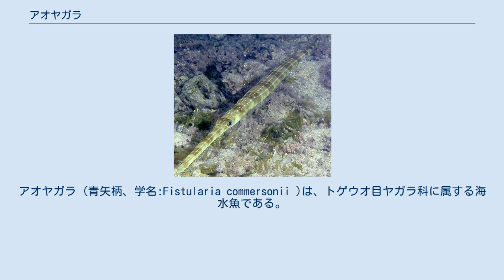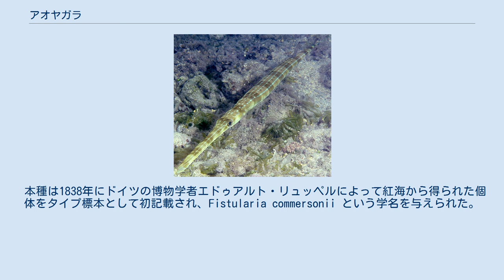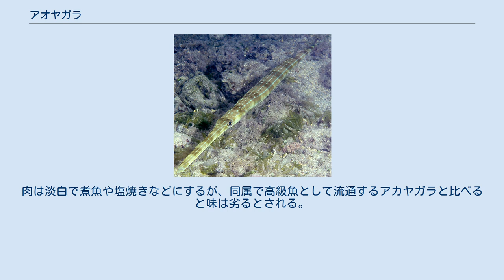アオヤガラ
アオヤガラ (青矢柄、学名:Fistularia commersonii )は、トゲウオ目ヤガラ科に属する海水魚である。
暗青色の特徴的な細長い体をもち最大で体長1.6 mに達する大型魚であり、その細長い吻を用いて獲物の小魚や甲殻類を吸い込んで捕食する。
インド洋と太平洋の熱帯域・亜熱帯域に広く生息し、近年ではスエズ運河を通じて地中海へも生息域を急速に広げている。
日本でも南日本の沿岸域を中心にみられる。
日本では少数が漁獲され、煮魚や焼き魚として食されるが、味は近縁の高級魚アカヤガラと比べると劣るとされる。
 アオヤガラはトゲウオ目ヤガラ科に含まれる唯一の属、ヤガラ属Fistularia に分類される。
 本種は1838年にドイツの博物学者エドゥアルト・リュッペルによって紅海から得られた個体をタイプ標本として初記載され、Fistularia commersonii という学名を与えられた。
これが現在に至るまで有効な学名となっている。
なお、種小名のcommersonii は、フランスの植物学者フィリベール・コメルソンに献名されたものである。
ドイツの魚類学者アルベルト・ギュンターが1880年に記載したFistularia depressa という種も、現在では本種と同種とみなされ、この学名は本種の無効なシノニムとなっている。
 アオヤガラの幼魚。
 アオヤガラは最大で標準体長1.6 mに達する大型魚である。
ただし、よくみられるのは標準体長1.0 mほどの個体である。
著しく細長く、円筒形で縦扁した体型を持ち、吻は細長い筒状になる。
背鰭、臀鰭ともに棘条はなく、背鰭は14-17軟条、臀鰭は14-16軟条からなる。
椎骨数は83-86である。
尾鰭の中央軟条は伸長するが、吻よりは短い。
背鰭前方と肛門前方の正中線上に鱗はなく、この領域に鱗を持つ同属のアカヤガラとはこの点で識別が可能である。
なおアカヤガラは赤色の体色を持つ点でも区別でき、また本種の方がアカヤガラよりやや小型である。
 生時の体色は灰色から緑色がかった暗青色で、腹側にかけて銀白色になる。
夜間や餌を狙う時には暗色の横帯が出ることもある。
背側に青い斑点がみられることもある。
背鰭と臀鰭は橙色で、基底部にかけて透明になる。
尾鰭の伸長部は白色である。
 本種はインド洋および太平洋の熱帯・亜熱帯域に広く生息し、生息域は西は紅海、北は日本、東はアメリカ西海岸まで広がっている。
2000年には、本種が地中海から初めて報告された。
以来、本種は地中海においても生息域を広げているとみられ、いくつかの地域では定着を果たしている。
これは紅海からスエズ運河を通じた拡散（レセップス移動、スエズ運河#環境への影響を参照）の結果だと考えられている。
本種は地中海における生息域を急速に拡大しており、2000年の初報告はイスラエル沖でのものだったが、地中海西部では2013年にスペイン南岸で、北部では2007年にリオン湾で生息が確認されている。
2012年の研究で、地中海における本種の遺伝的多様性は紅海の個体群と比べても低い事がわかった。
このことは地中海集団がもとは少数の個体に由来することを示しており、スエズ運河を通じた本種の地中海への侵入は一度しか起こっておらず、その時の子孫が地中海全体に広がっているという可能性が示唆された。
 日本においては南日本を中心にしながら北海道以南の沿岸域で見られる普通種で、伊豆諸島、小笠原諸島、琉球列島にも生息する。
 メディアを再生する 海底近くに浮かぶように泳ぐアオヤガラ（動画）。
 水深0-132 mの沿岸浅所に生息し、サンゴ礁や岩礁の近くでよく見られる。
 基本的に単独で行動する肉食魚で、小魚や甲殻類、イカなどを筒状の口で吸い込み捕食する。
口永良部島で行われた研究によれば、標準体長50 cm以下の小型個体はサンゴ礁や岩礁域でキュウセンなどのベラ類をはじめとした小魚を捕食するが、それより大型になるとキビナゴやマアジなどの浮き魚も捕食するようになるという。
また、食物の大半は魚類で、残りの僅かをアミなどの甲殻類が占めていた。
捕食行動の様式も成長に従って、あるいは捕食対象によって変化する。
多くの場合本種は、獲物に気付かれないようにゆっくりと近づいたのち、素早く捕食を行う。
しかし大型個体においては、時として他個体と協力しながら、速い速度で泳いで浮き魚の群れを追跡するような捕食行動をとることもある。
本種に寄生する寄生虫として、カイアシ類...